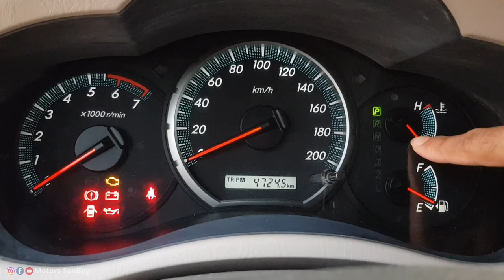রেডিয়েটরে পানি ঢুকানোর নিয়ম || Radiator Coolant Vs Water Full Explained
প্রতিদিন সকালে গাড়ি স্টার্ট করার আগে ইঞ্জিনে কি কি চেক করবেন